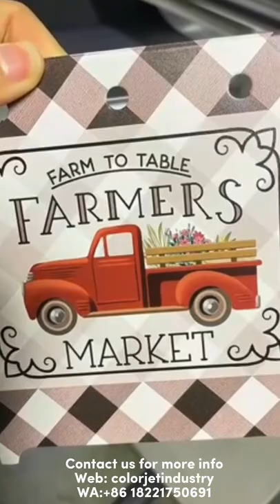How to print acrylic box by jucolor 9012 A1 uv printer, uv acrylic printing machine, 6090 uv printer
Jucolor 9012 UV printer for customized fast printing on acrylic, box uv printer, acrylic uv printer.
* 8 colors, CMYK,LC,LM,LK.LLK colors, photo level printing quality.
* 14 mm max high droplet printing function
* 90*120 cm print size, double size than 6090
* 50 cm print thickness max, highly meets bigger media printing needs.
* Negative pressure ink supply system, more reliable, highly expend print head lifespan.
* less Maintenance, heavy-duty, reduced maintenance cost and time
* SAI photoprint rip software
Which material do you need printing? Do you want to get a free sample printing chance?